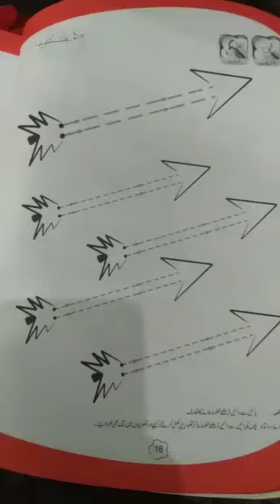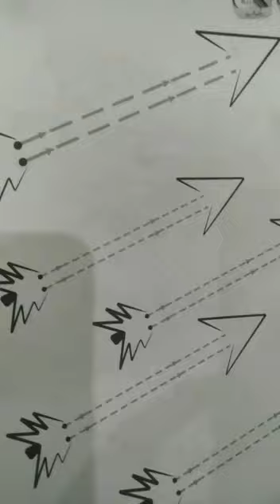KG-I l URDU l Lecture # 12, Part-2 l Day 12, 30-06-2020